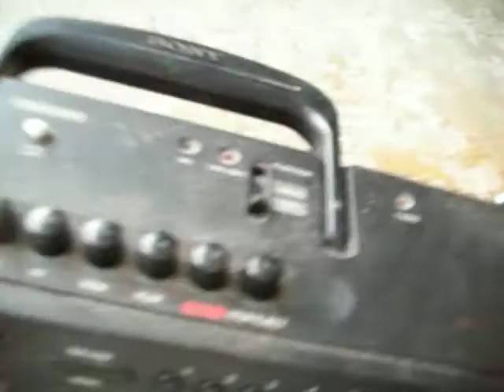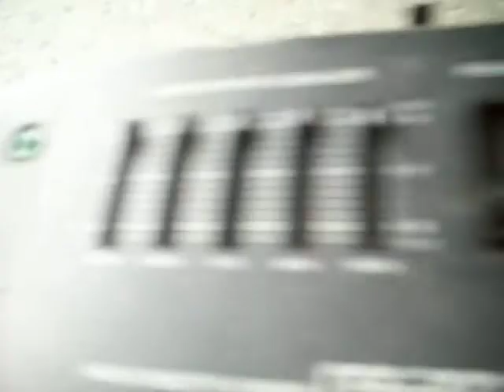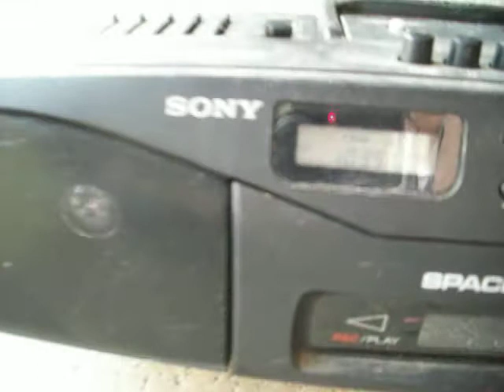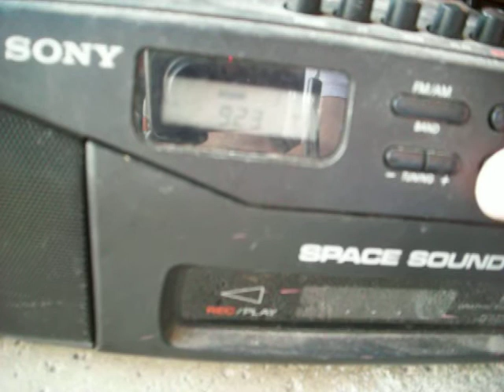my boombox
its a piece of crap Sony the tape player don't even work